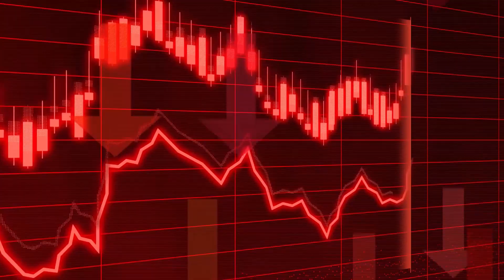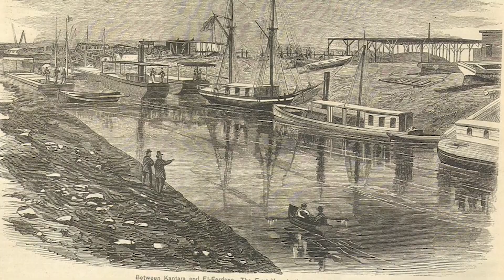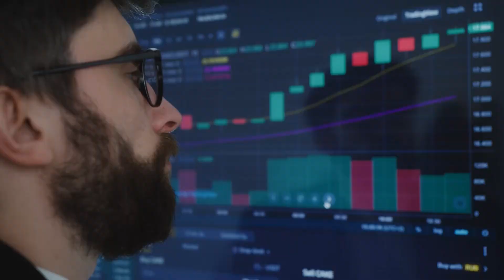Ben Gurion Canal: Israel's most ambitious projects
Welcome to our deep dive into the Ben Gurion Canal Project, one of Israel's most ambitious projects that could potentially pave the way for Israeli dominance on the global stage. Today, we'll uncover the hidden agenda behind this controversial project and examine if it’s a strategic asset or a cleverly disguised power grab. The Ben Gurion Canal, named after David Ben-Gurion, aims to be an alternative to the vital Suez Canal, linking the Red Sea to the Mediterranean through Israel.

To understand the significance of this canal, we need to look back at the Arab-Israeli Conflict and the Suez Crisis, key historical moments that highlight the geopolitical importance of controlling a major global trade route. The Suez Canal has been a crucial link between Europe and Asia, but the Ben Gurion Canal could shift the balance of power, threatening international stability and changing global politics.

We'll explore how recent military actions in Gaza and ongoing conflicts influence the discussion around the Ben Gurion Canal. The project's potential to bypass the Suez Canal makes it an engineering marvel with significant economic implications, but it also brings political controversy. The history of the Suez Canal, from its construction to its role in global trade, provides a backdrop to understand the potential impact of the Ben Gurion Canal.

Stay with us as we unpack the motives behind Israel's ambitious project, discuss its potential to change the global trade landscape, and consider its broader implications for Middle East politics and international relations.